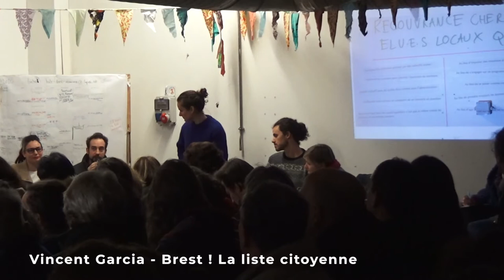Brest Municipales 2020 - 2/6 Rôle de l'élu.e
Questions sur le rôle de l'élu.e 2/6
Rencontre, le 29 janvier 2020,  avec les candidat.e.s aux Municipales de Brest, organisée  par le collectif Coucou Recou.

"On  attend plus des élu.e.s qu'ils impulsent de nouveaux projets mais on préfère qu'ils facilitent les initiatives portés par des collectifs locaux. On attend plus qu'ils s'engagent sur un programme détaillé mais on préfère qu'ils s'adaptent au contexte pour orienter l'évolution du territoire. On attend plus qu'ils se posent comme l'interlocuteur unique mais qu'ils jouent collectif plus largement. On attend plus ou pas qu'ils prennent toujours les bonnes décisions et on préfère qu'ils expliquent leurs erreurs et acceptent de se remettre en question (...)" (...)

1:47 Pierre-Yves Cadalen
4:59 Marc Coatanéa
8:19 Vincent Garcia
10:51 Marion Maury
13:37 François Cuillandre
17:05 Jean-Pierre Hue
20:38 Bernadette Malgorn